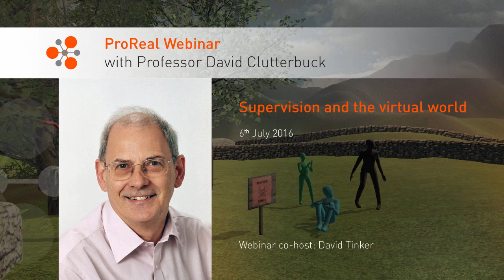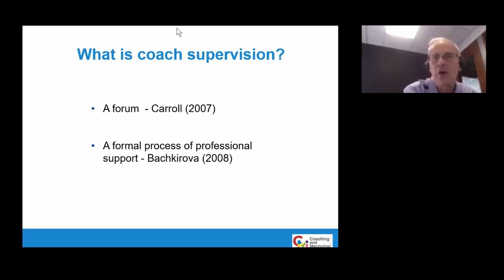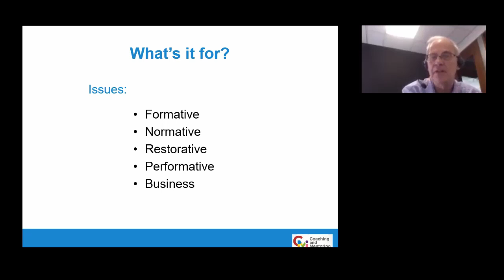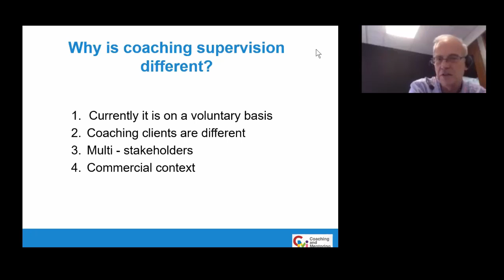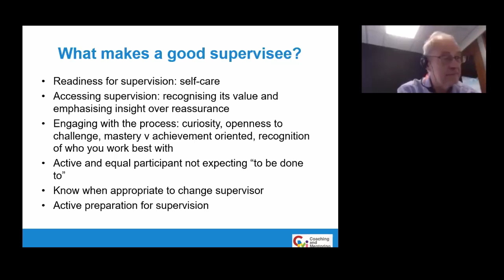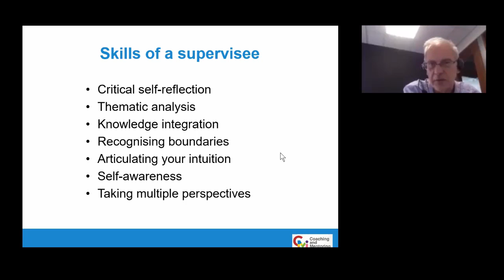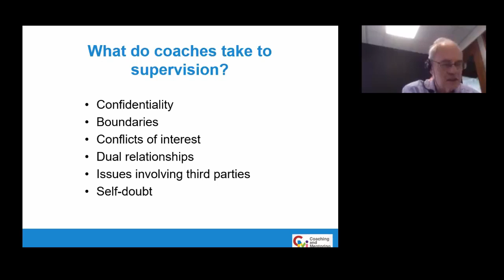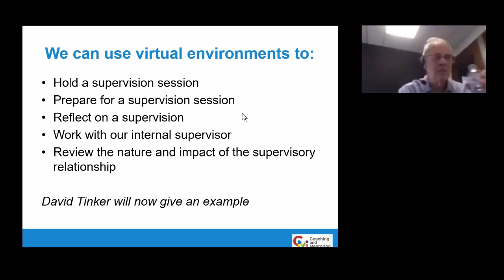Supervision and the virtual world webinar - Part I: (Concepts)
In this free webinar Professor David Clutterbuck shares his latest thinking about good practice in preparation for coaching supervision. You will:

- Hear the latest thinking from one of the industry’s most influential thought-leaders
- Learn how coaches can better prepare for supervision
- Learn more about professional supervision practice
- Be able to apply these ideas to your own practice
- Discover the potential of virtual world technology as a tool for supervision